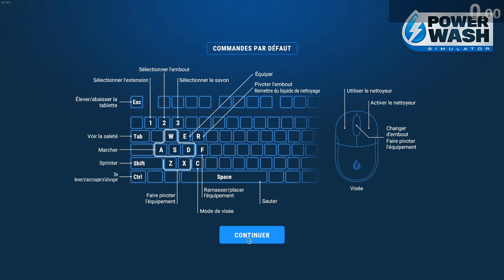Speedrun Powerwash Simulator "Queen Heart's Court" in 25min15sec PB